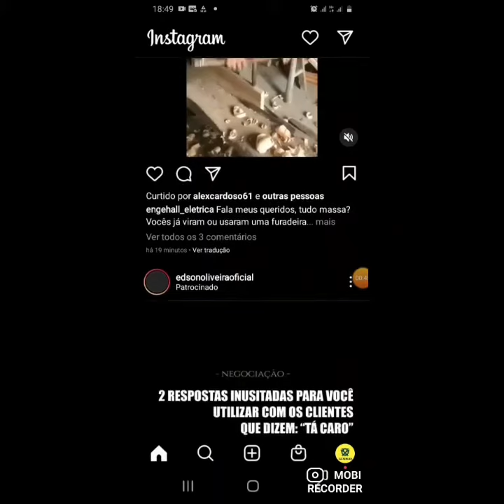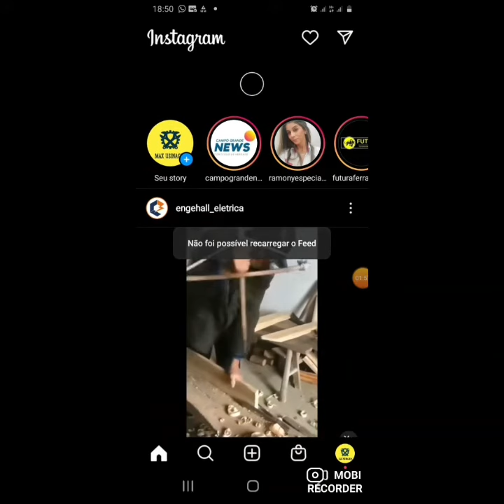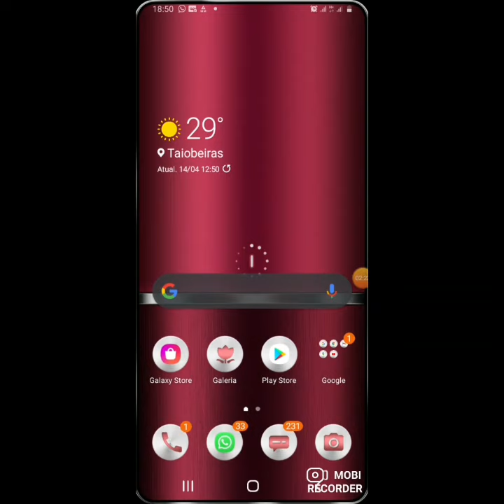USANDO INTERNET NO CELULAR SEM DADOS MÓVEIS E WI-FI 😱😱FUNCIONA MESMO...